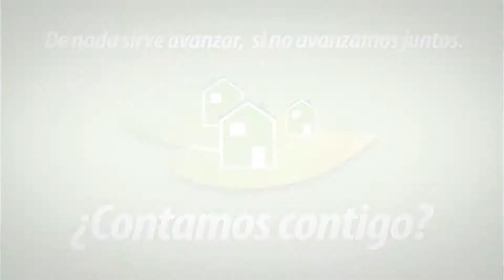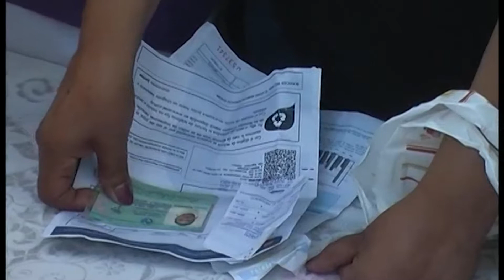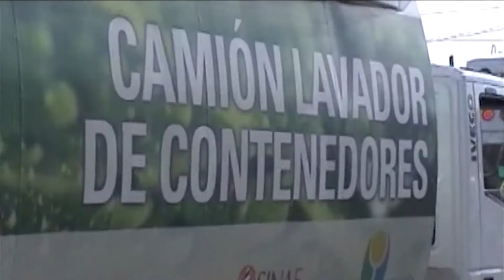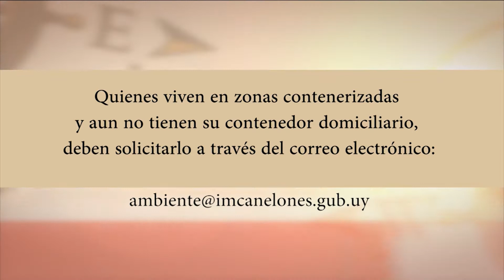Entrega de contenedores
Contenedores domiciliarios en Ciudad de la Costa